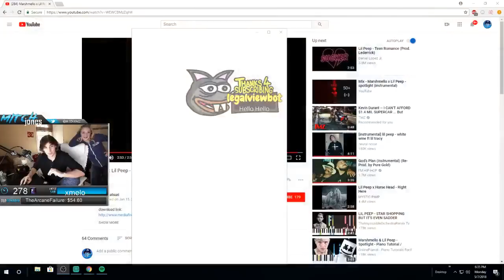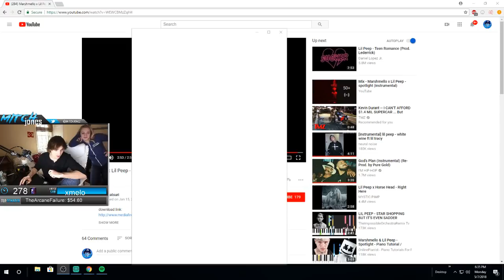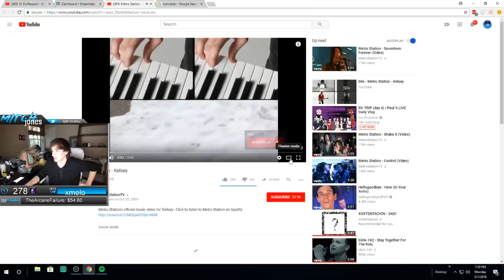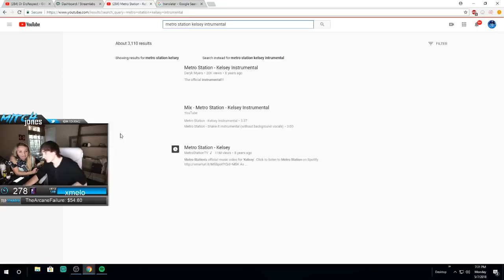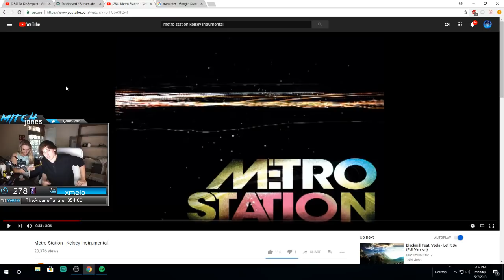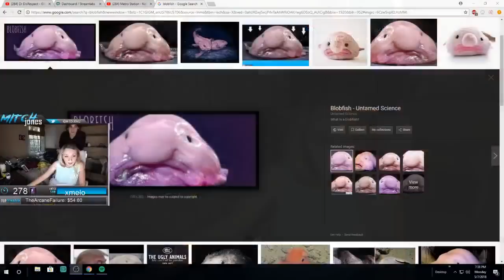Mitch Jones - Yo streaming w Kailey and IRL HOUSE TOUR [VOD: May 7, 2018]